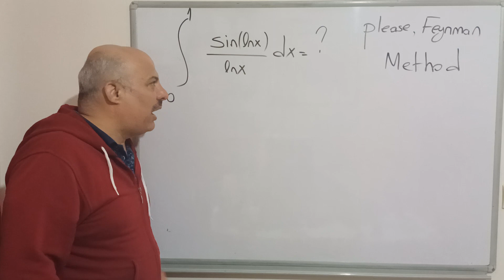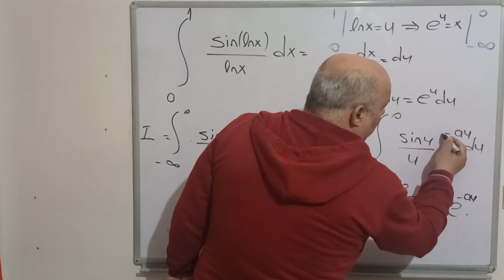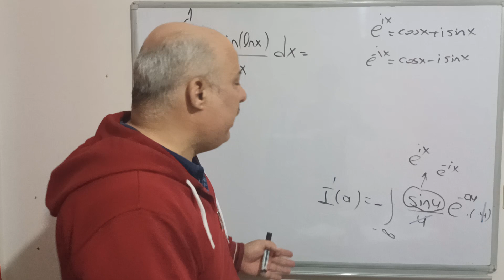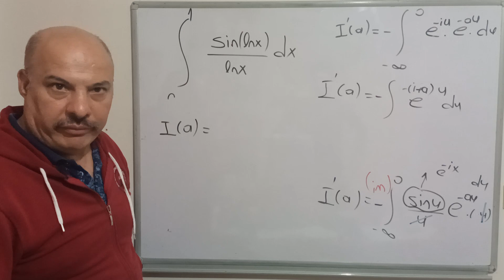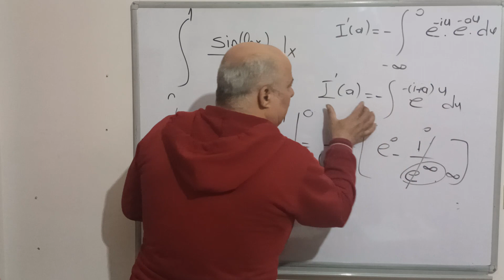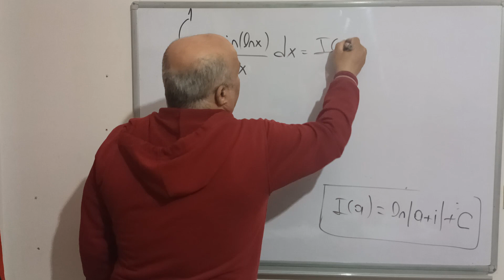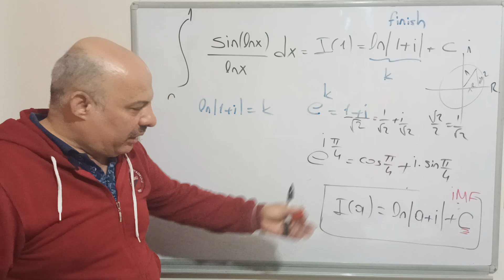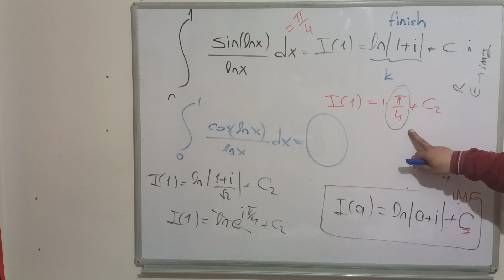sin(lnx) : lnx 's integral , feynman method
Türkiye nin en prestijli okulları hangileridir? Hangi hocalar özel ders için daha yararlıdır?
 hey corc versene borç, olmaz maykıl bende de yok.
128 Milyar dolar nerede? Dünya bankası ile yeni sendikasyon antlaşmaları yolda.
 En düşük faiz ile ve en uzun vadeyle en uygun krediyi nereden bulabilirim?